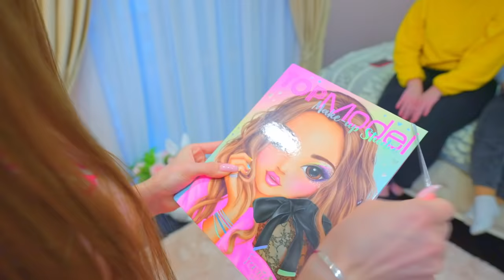Everything Diana touches becomes beautiful! Diana is changing the lives of teenagers at BUNNY school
HIGH SCHOOL | Everything Diana touches becomes beautiful! Diana is changing the lives of teenagers at BUNNY school